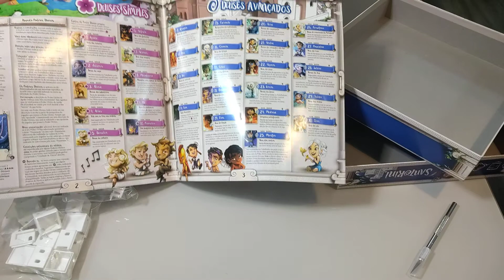Abrindo a caixa do jogo Santorini com Ana Paula Bustilho no QG Bustilho.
Ana Paula Bustilho abrindo a caixa do novo jogo do QG Bustilho, Santorini, excelente jogo para 2 a 4 pessoas, da Galápagos!

*QG Bustilho Boardgame*

***Apoiadores***